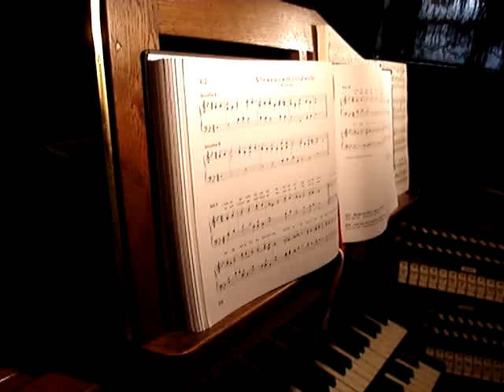Sehn wir uns wohl einmal wieder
organ choral